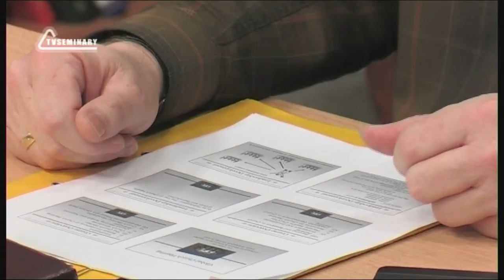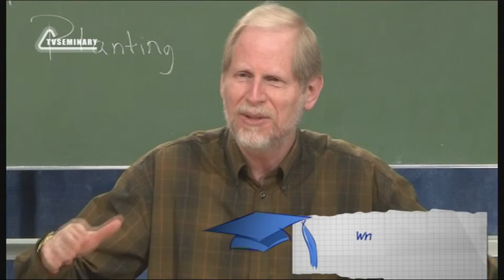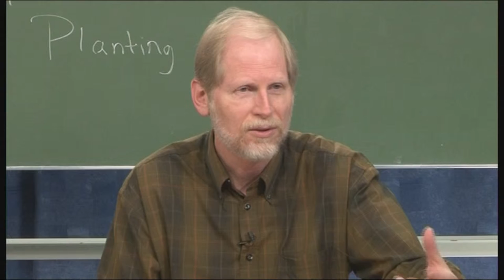PT513 Eng 61 Conclusion